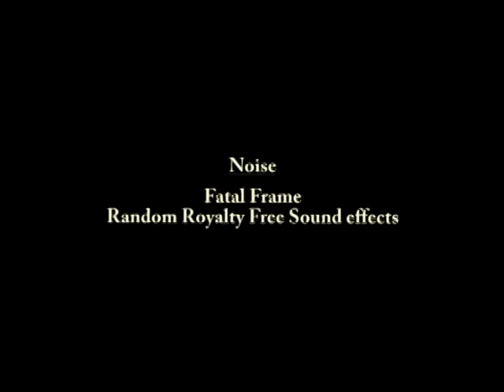Fatal Framed in Candyland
Remake of the FF Parody. The plot's still the same, I just took out a couple things, added more, and look, background music. I wanted to have happier music at the end, with little dancing Mikus (just to throw the whole thing off), but, alas, it was not meant to be.

Same as last time, it's a stop motion I made for class.  It's a gingerbread house made out of graham crackers, painted with frosting, and trampled on by Marshmellow Mikus.